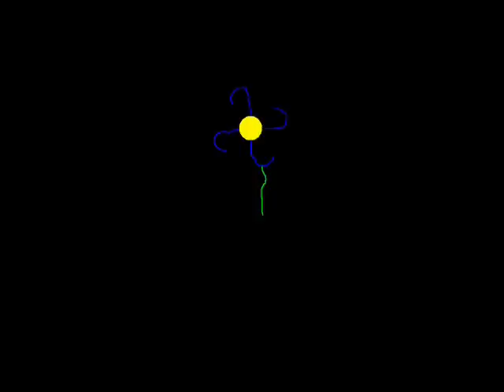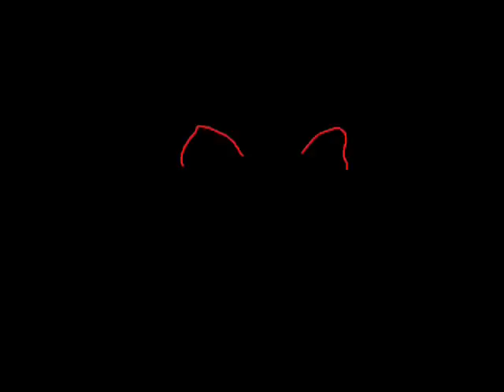The Black Mouse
The cat eats the mouses lover so the mouse uses cheese as his drug to copes with the pain. Music by Pink Floyd. Song, Comfortably Numb.